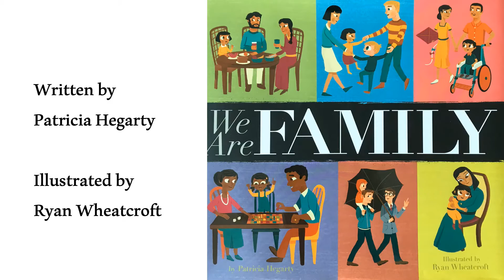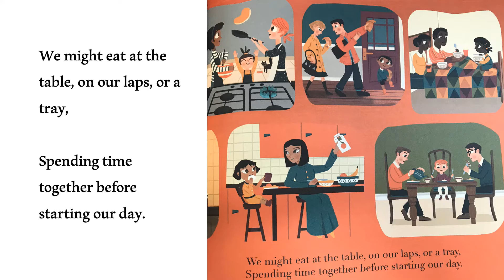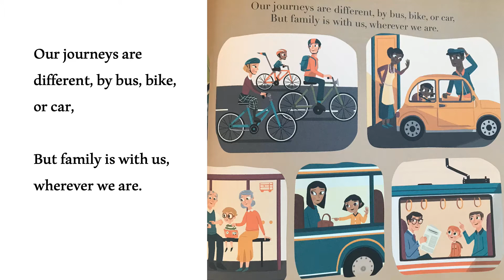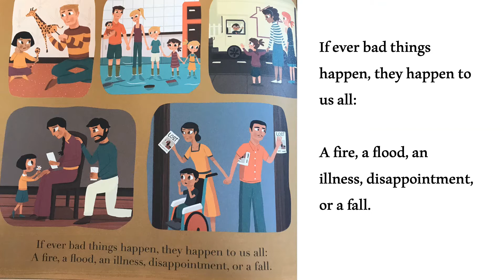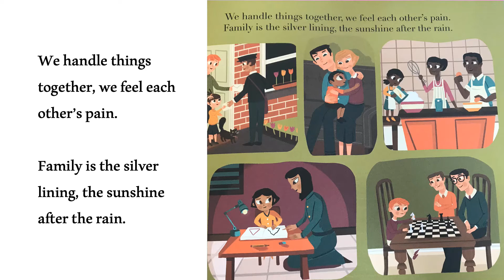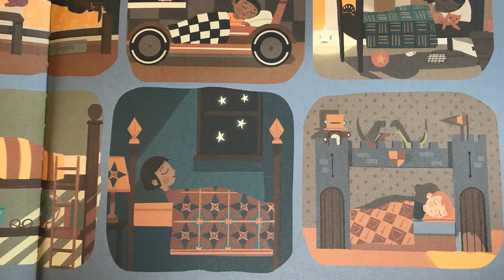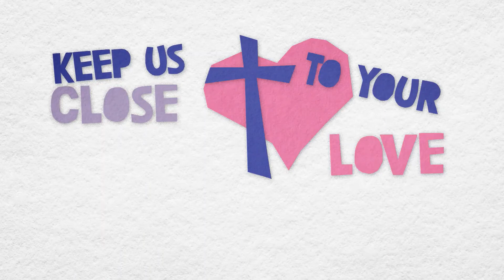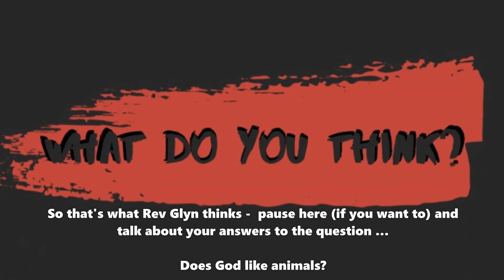Spring Term Week 9: Mothering Sunday - Celebrating Families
This is the ninth Spring Term video assembly for the schools in the Sampford Peverell Team Mission Community.